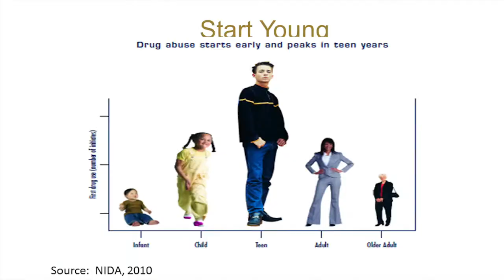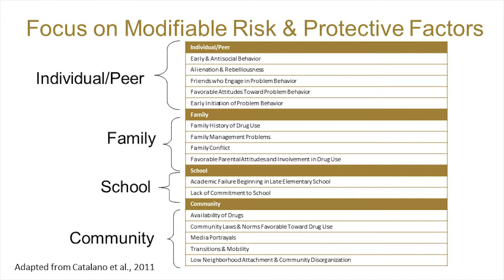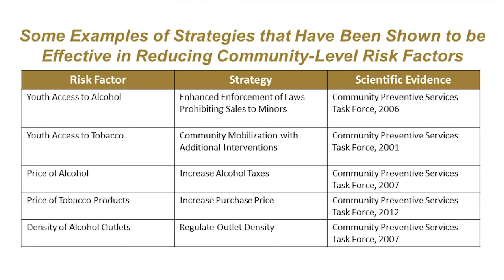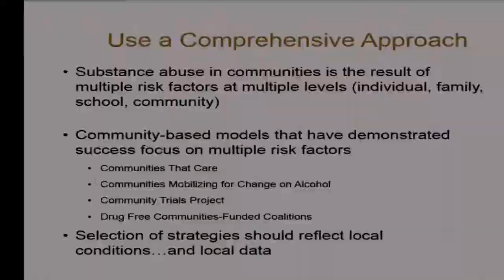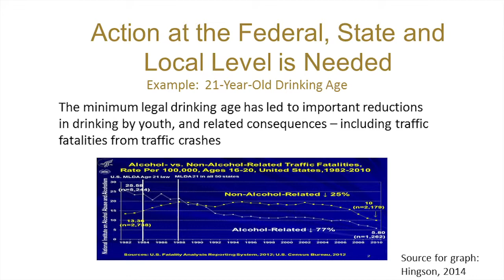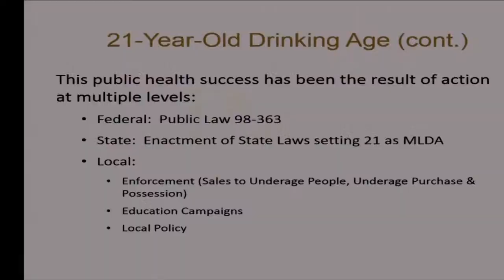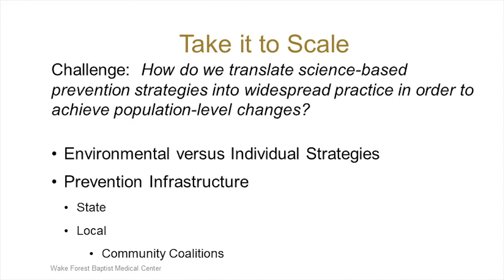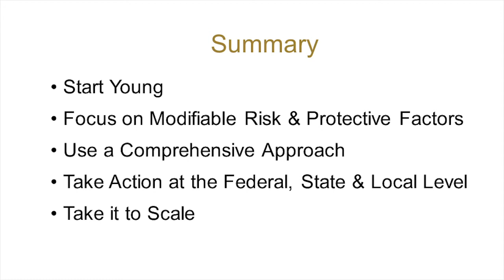Mark Wolfson, PhD on Drug Prevention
Mark Wolfson, PhD, professor at Wake Forest School of Medicine,  at the Congressional Addiction Forum, April 29, 2015